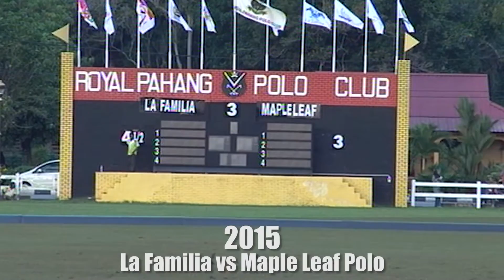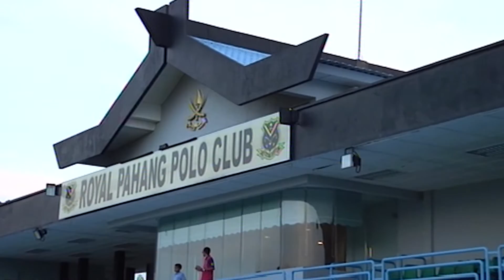RMPA 10th Year Anniversary